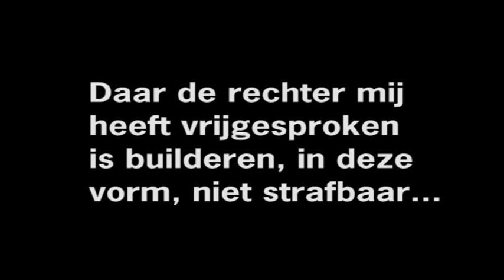Rechtzaak bekeuring beklimmen Hoge Heren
Voor het beklimmen van de 100m Hoge Heren had Jan van der Meulen in eerste instantie 3 boetes gekregen. Hij moest er voor 2 voorkomen en is vrijgesproken. Later bij de afdaling van de KPN toren wordt hij weer beboet.